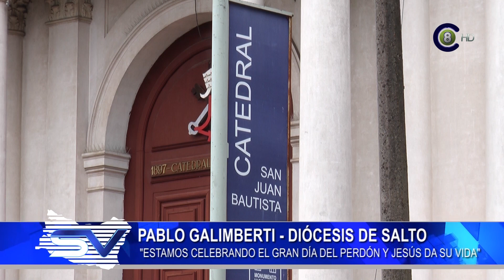La semana Santa en plena pandemia del Coronavirus para Pablo Galimberti de la Diócesis de Salto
Transcurre la semana Santa en un contexto particular debido a la pandemia del Coronavirus. Pablo Galimberti, ex obispo de la Diócesis, dialogó con Salto Visión sobre la semana que está transcurriendo, y expresó que si bien ésta pandemia "nos ha distanciado físicamente, pero al mismo tiempo ha provocado un aluvión de iniciativas pequeñas solidarias en los barrios", destacando la formación de ollas populares por parte de la población que "son generosas y sensibles a las necesidades como lo son la falta de trabajo y alimento". Además, "en estos tiempos la familia está mas reunida, estos días acercan y creo que son para aprovechar y compartir las tareas más sencillas... es un gesto lindo"